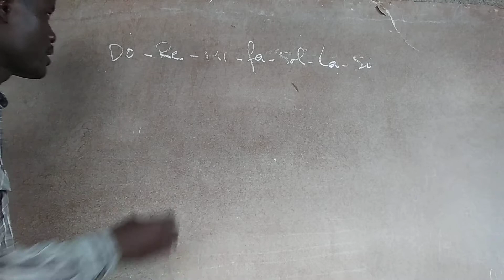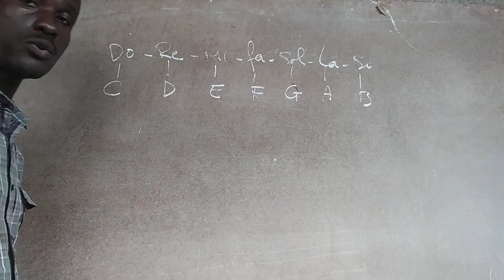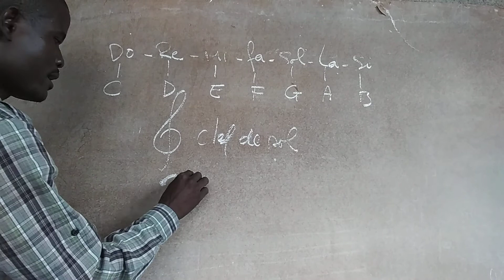Noms des notes et les clés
Formation musicale